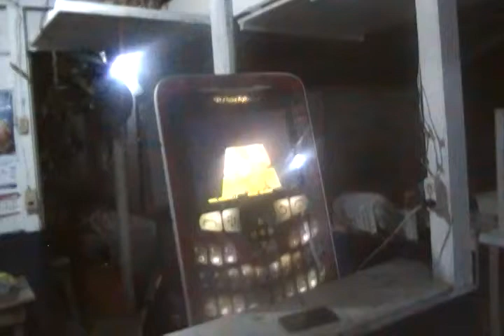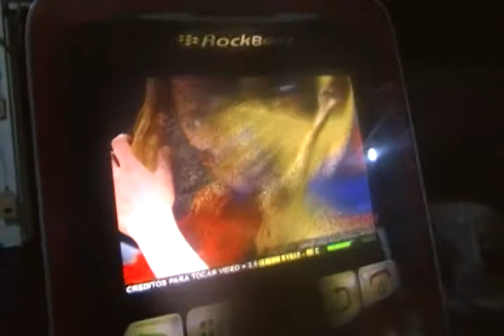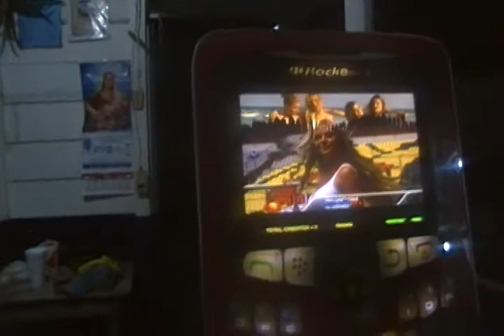19 JUL 2018 LA CUEVA SANTIAGO DE LA PEÑA VERACRUZ WXI